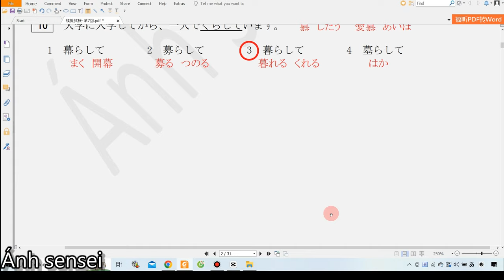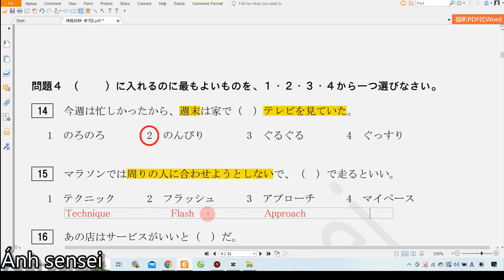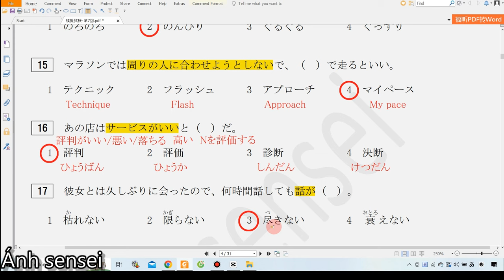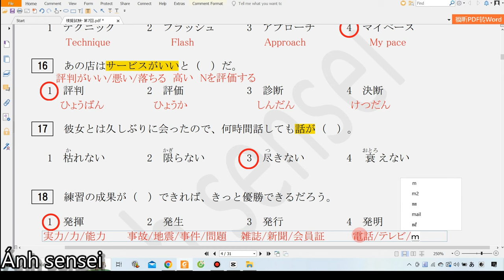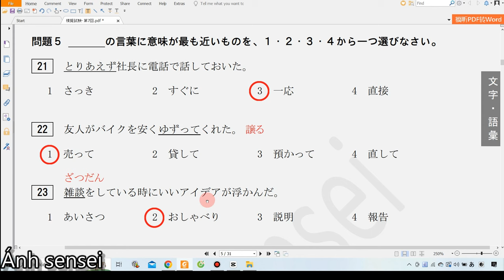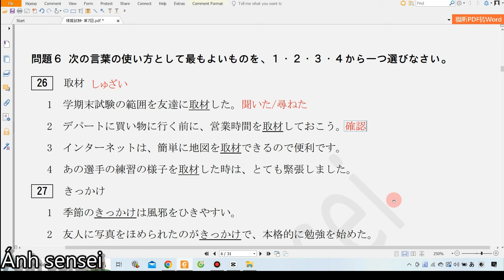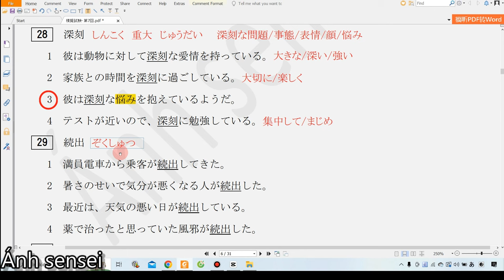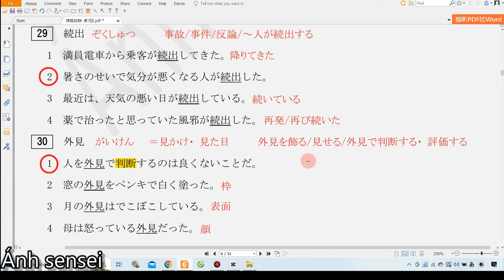Luyện thi JLPT N2 7/2024 - Từ vựng 2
Video chữa đề thi từ vựng chữ Hán thuộc khóa học online Ánh sensei.